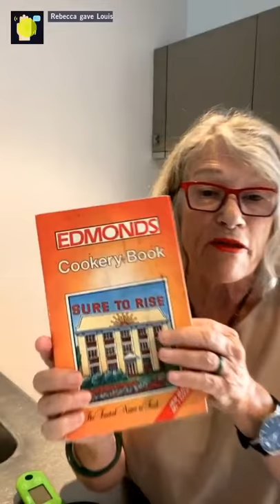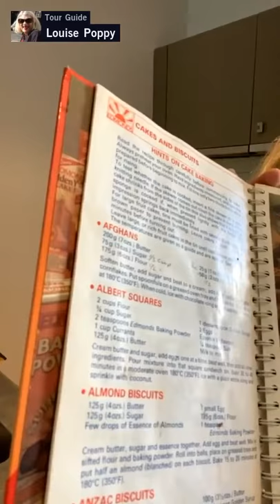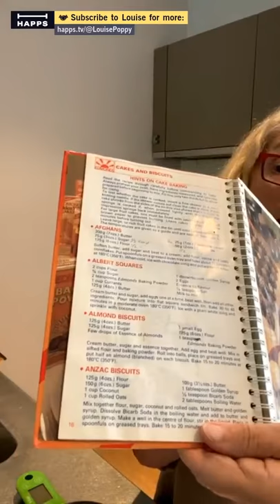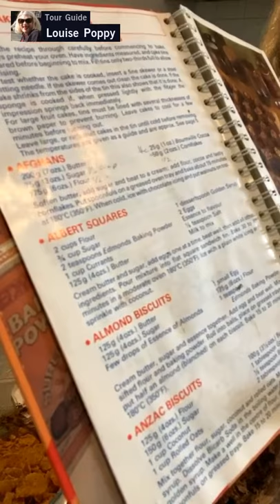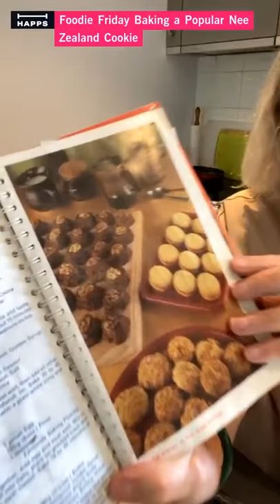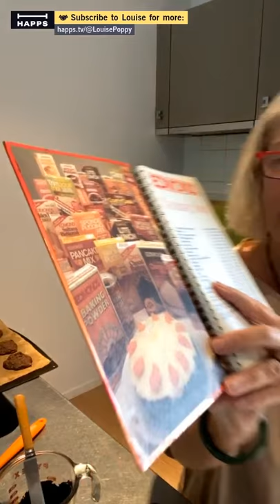Foodie Friday Baking a Popular New Zealand Cookie